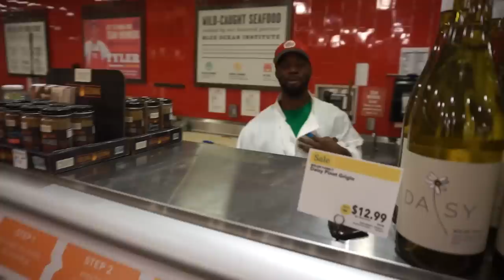AN NFL PLAYER INVITED ME TO HIS HOUSE !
THIS WAS ONLY DAY 1, IF I GET ENOUGH THUMBS UP I'LL GIVE YA'LL DAY 2!!

This man is the livest, funniest, most energetic dude in the world. Loved spending some time with him! I had a blast and we became real good buddies! Shouts out to you King!